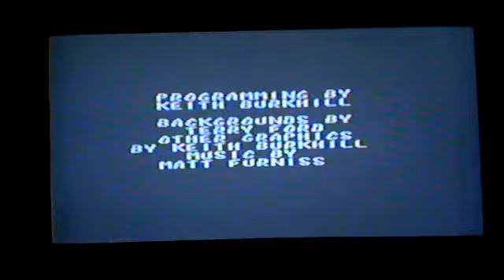Zerando ''Mortal Kombat II'' (Master System)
Bom pessoal como eu prometi aqui esta o vídeo feito lutando o jogo inteiro até zerar ele, assistam como quiser podem até pular parte pois o vídeo é bem grande.